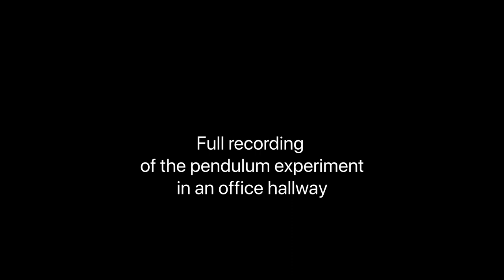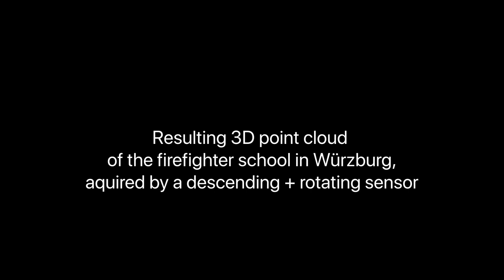3D scanning and mapping but we use unconventional trajectories